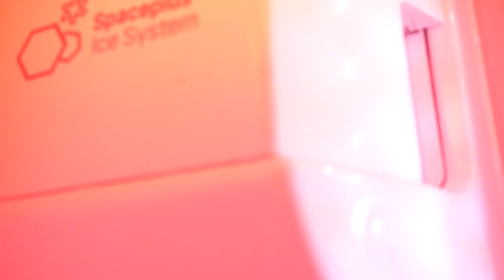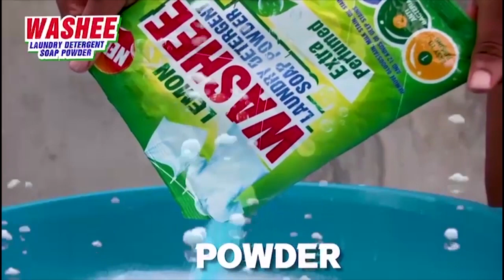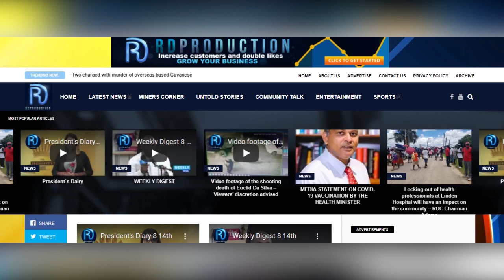News In depth Thursday April 4th 2024